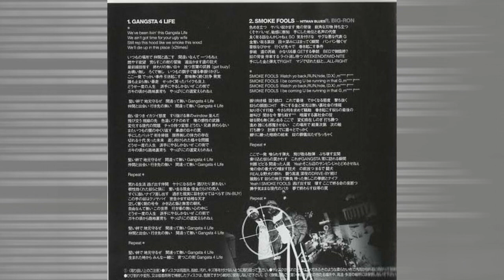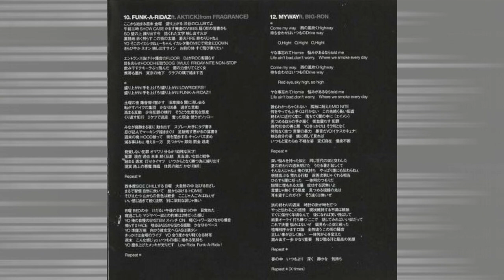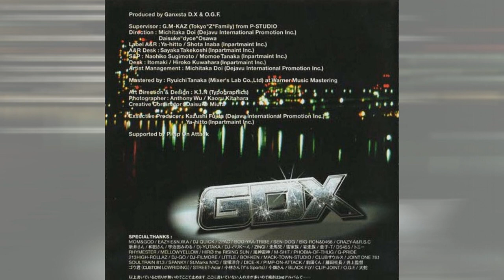GANXSTA DX: GDX (2003) - FULL ALBUM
1. ＧＡＮＧＳＴＡ　４　ＬＩＦＥ
2. ＳＭＯＫＥ　ＦＯＯＬＳ～ＨＩＴＭＡＮ　ＢＬＵＥＳ　ｆｅａｔ．ＢＩＧ　ＲＯＮ
3. ＳＣＡＮＤＡＬＯＵＳ～ＢＬＡＣＫ　ＦＬＹ　ＭＩＸ　ｆｅａｔ．ＨＩＲＯ　ｔｈｅ　ＲＩＳＩＮＧ　ＳＵＮ
4. ＩＮＴＥＲＵＤＥ　００１～ＷＨＡＣＨＡ　ＤＯ　ＩＮ？
5. ＳＫＩＴ　１～　ＰＯＬＩＣＥ　ＴＡＬＫ　ＩＩ　（中央八王子インター）　ｆｅａｔ．ＤＪ　ＫＡＢＵ
6. ＣＲＩＭＩＮＡＬ　ＭＩＮＤ～犯罪心理学
7. ＳＫＩＴ　２～　ＰＯＬＩＣＥ　ＴＡＬＫ　ＩＩＩ　ｆｅａｔ．ＨＹＲＤＯＭＡＮＩＡ　ＧＥＮＴＬＥＭＡＮ
8. ＨＡＲＤＥＳＴ　ＣＯＲＥ　ｆｅａｔ．ＰＵＢＬＩＣ　ＤＯＭＡＩＮ
9. ＳＫＩＴ　３～口喧嘩上等？「イカサマＨＩＰ　ＨＯＰ　ＭＩＸ」（悪い例）
10. ＦＵＮＫ－Ａ－ＲＩＤＡＺ　ｆｅａｔ．ＡＫＴＩＣＫ（ｆｒｏｍ　ＦＲＡＧＲＡＮＣＥ）
11. ＩＮＴＥＲＵＤＥ　００２～ひとりごと
12. ＭＹ　ＷＡＹ　ｗｉｔｈ　ＢＩＧ　ＲＯＮ
13. ＯＵＴＬＯＷ　ｆｅａｔ．ＭＡＲＧＯ
14. Ｇ’Ｚ　ＣＯＮＮＥＣＴＩＯＮ　ＩＩ～獄中への手紙　ｔｏ　拳太（Ｊ－ＧＲＥＮ）

No monetary gain is made with this piece of media.
Educational & music fan appreciation only intended